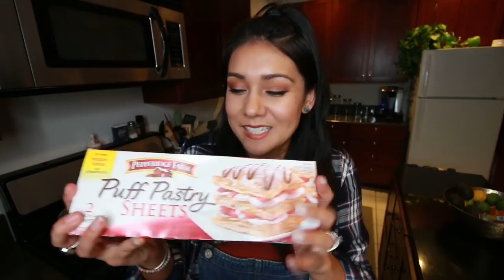D.I.Y. NUTELLA and SUPER EASY CROISSANTS! | Tasty Tuesday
WRITE TO ME:
Nikki Limo
11271 Ventura Blvd. #159